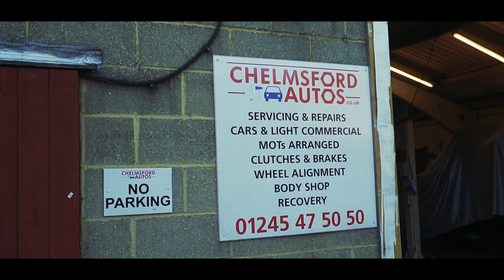PLAYERS CLASSIC 2K18 | GOODWOOD | AIRLIFT | ROTIFORM | FLUID35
What has the be the best show in the UK took place at Goodwood for a complete weekend this year. The track and pits were rammed with some of the finest metal Europe has to offer.